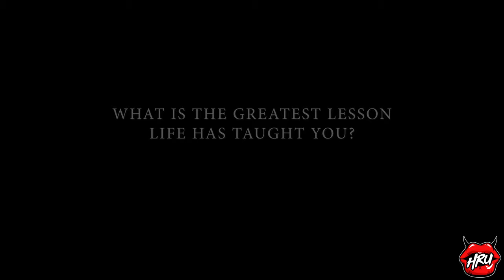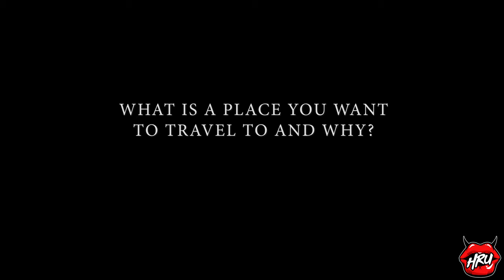12 Questions with Gianna Dior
What is Gianna's greatest fear? What is her biggest pet peeve? Find out the answers to these questions and more in this fun Q&A!